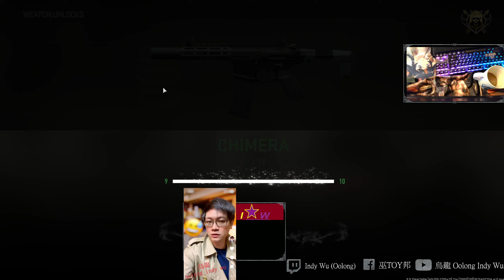[烏龍 Indy Wu] 1/26 Teplo clear shot Cod19 MWII決勝時刻 現代戰爭II 2022 Modern Warfare2 call of duty遊戲gameplay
Teplo clear shot

決勝時刻 現代戰爭II 2022 遊戲 電玩
Call of Duty Modern Warfare II@indy_wu

00:40 三連擊